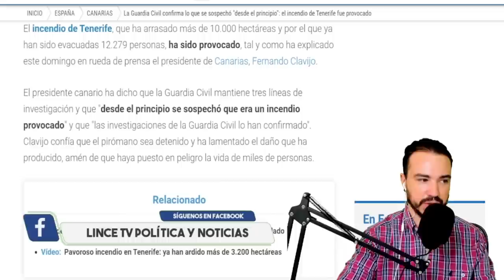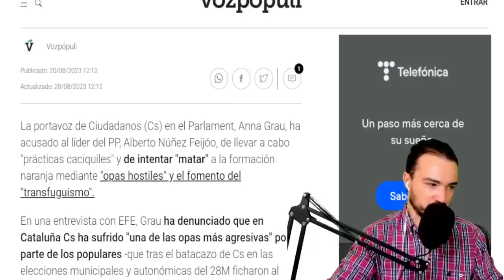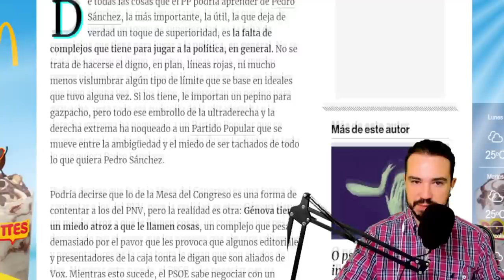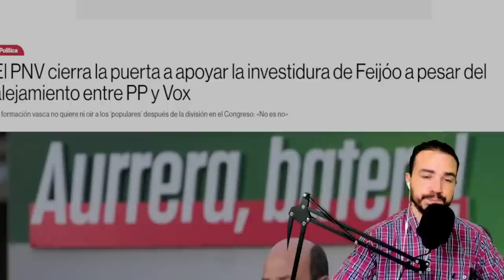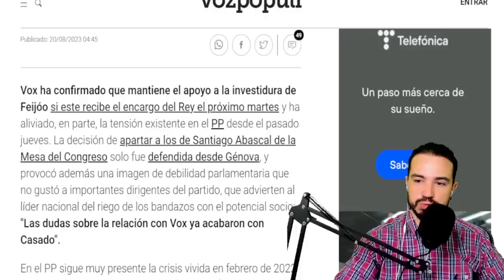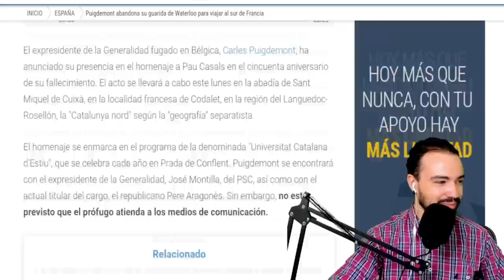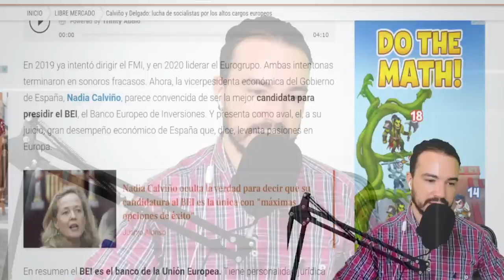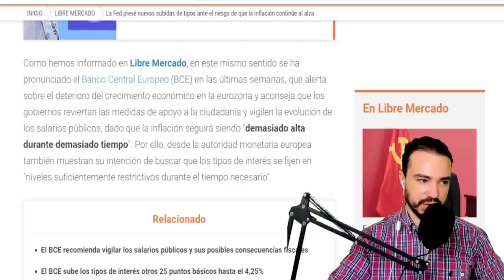PODCAST DE ACTUALIDAD: 20 DE AGOSTO 2023